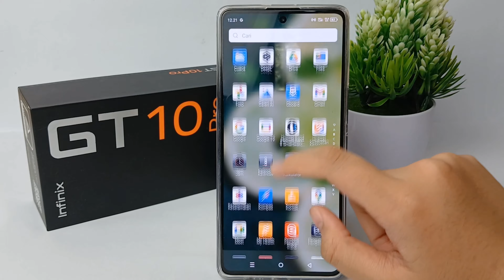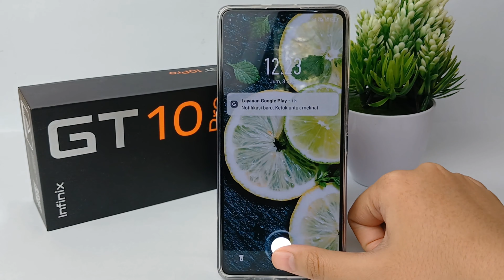Cara Menyalakan Flash Notifikasi Infinix Gt 10 Pro | Aktifkan Notifikasi Senter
cara menyalakan flash notifikasi infinix gt 10 pro.